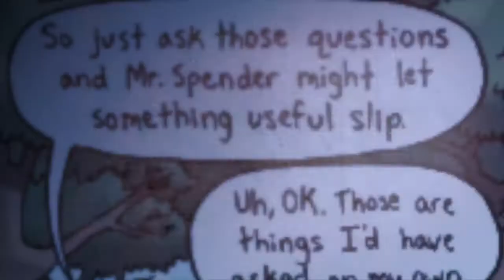Max/Isaac [[Feels Like Forever]]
i will always slap emo music on my otps